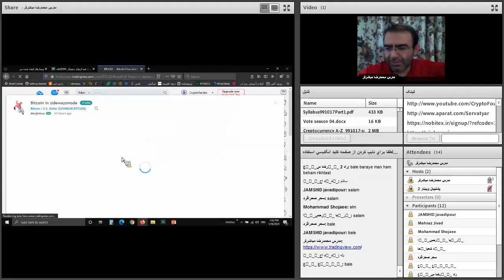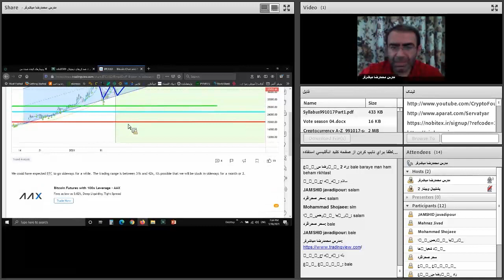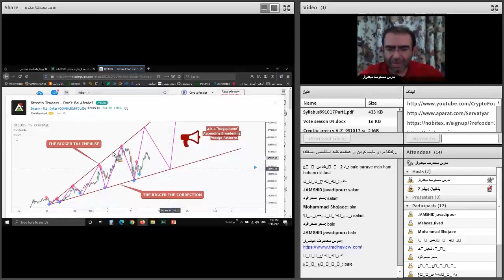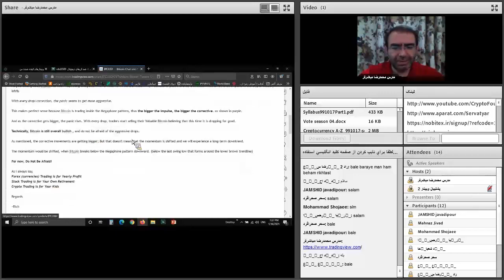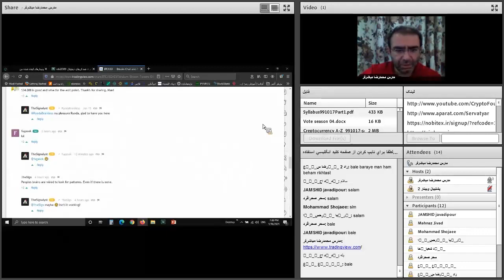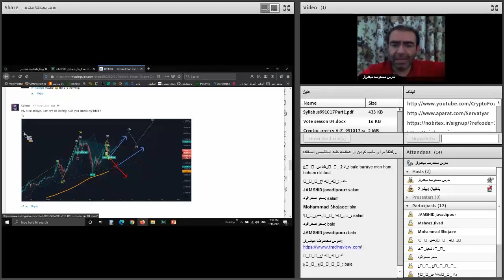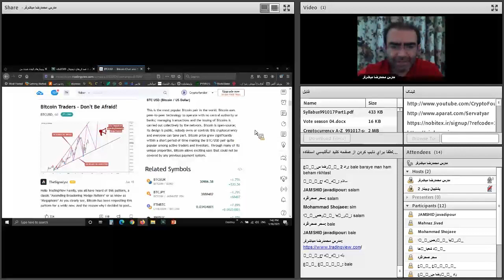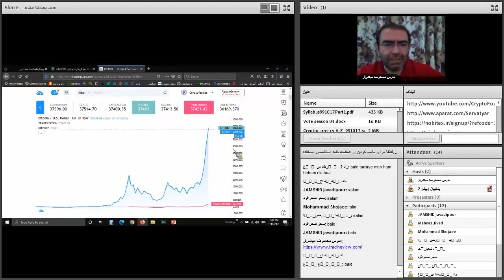صفر تا صد ارزهای دیجیتال | پنجاه و دوم از هشتاد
فهرست
00:00 بررسی روند قیمت بیت کوین
05:00 ادامه برسی روند قیمت بیت کوین
08:00 ادامه برسی روند قیمت بیت کوین